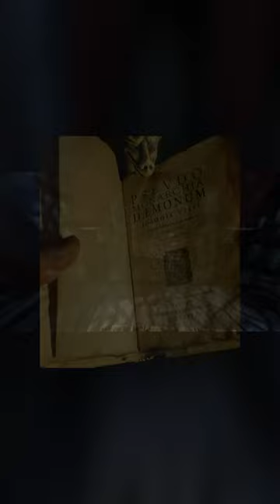Johann Weyer in the game "Amnesia: The Dark Descent"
Johann Weyer is a key historical figure referenced in the game "Amnesia: The Dark Descent". He was a respected physician, occultist, and demonologist who lived in the 16th century. Weyer is best known for his influential book "Pseudo-Monarchia Daemonum", which debunked many of the superstitions surrounding the devil and demons. In the game, Weyer becomes a central figure in the protagonist's journey as players must follow in his footsteps by using his knowledge of the occult to survive in a world filled with shadows and fear. Overall, Johann Weyer's historical significance and contributions to the study of demonology make him a fascinating and essential part of the "Amnesia" universe.